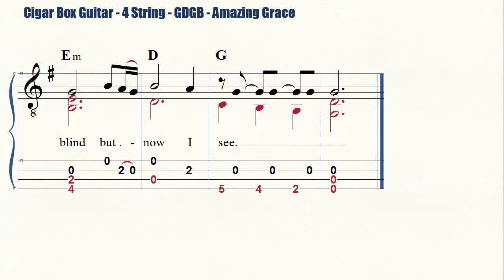Cigar Box Guitar - Amazing Grace - 4 String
Cigar Box Guitar - Amazing Grace - 4 String - GDGB
4-String book